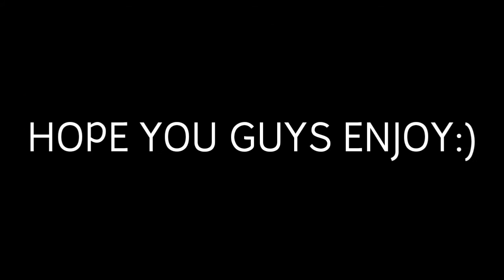Satisfaction🔥_🔥Free Fire Highlights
I Play Free Fire Mostly And I will Also try other games If our gaming family Tells.

Video Type -

Name - Legit (India Region)

Device -

Realme 7

8gb 128gb

Free Fire Graphics -

Ultra

Family Friendly Channel With Family Friendly Videos

Note - In This Video We Dont Show Noob Or Proness . If You Think i Told You noob you can Leave . And I dont Use my voice ...will start Voice Soon

1.Garena Free Fire Indonesia Live
2.Garena Free Fire Brazil Live
3.Garena Free Fire Brasil Live
4.Garena Free Fire India Live
5.Garena Free Fire Singapore Live
6.Garena Free Fire Thailand Live

 Song -

Tags(Ignore)